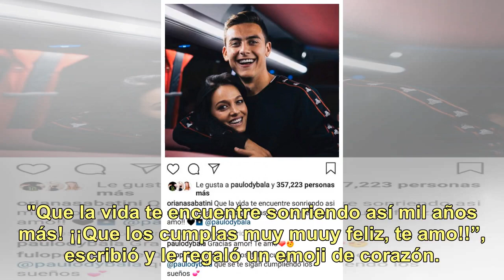Oriana Sabatini le dedicó unas dulces palabras a Paulo Dybala por su cumpleaños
Show Oriana Sabatini y Paulo Dybala, en su mejor momento.¡Hoy es un gran día! Una frase muy motivacional, pero que en esta oportunidad y más precisamente este 15 de noviembre, vale la pena mencionar porque Paulo Dybala está cumpliendo 25 años. Su novia, Oriana Sabatini (22), lo sorprendió con unas d...